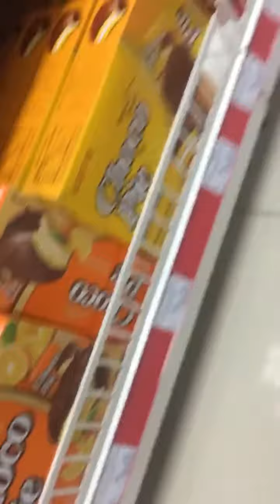Андрей Астапов (Instagram stories от 14.09.18).